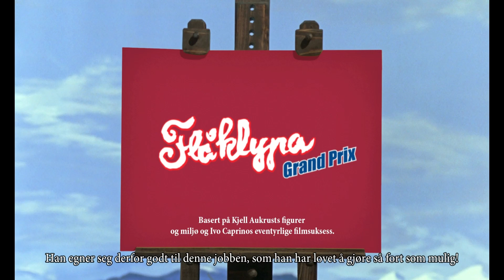Flåklypa Grand Prix #1 | Spillet som nordmenn elsker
Alle elsker Flåklypa filmen og mange elsker Flåklypa spillet.